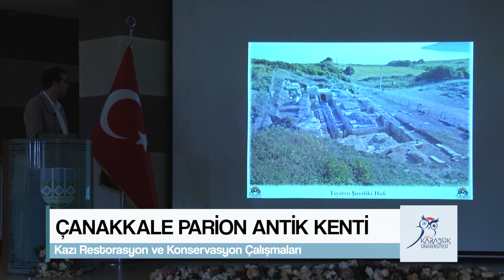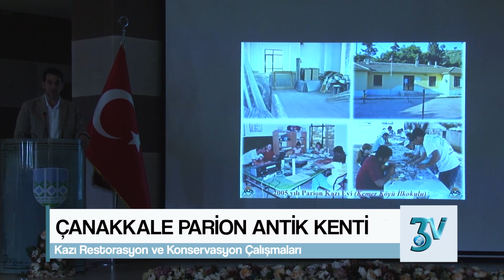ÇANAKKALE PARİON ANTİK KENTİ RESTORASYON ÇALIŞMALARI